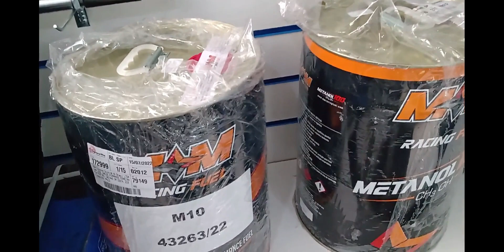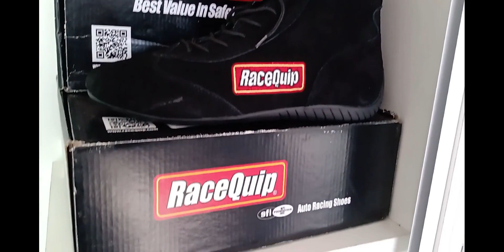CARRO TURBO ou PREPARADO? AQUI VOCE COMPRA QUASE TUDO DE UMA VEZ, SÓ TER O PIX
Neste vídeo voce vem com poweratomic para uma visita a Racer X Shop, loja especializada em peças e produtos para véiculos de alta performance e competições
Aqui se o LIMITE do Cartão deixar ou o PIX estiver BUfaNDO dá para sair com o carro quase todo comprado rsrsrs (Aoooo "Quem sabe um dia").